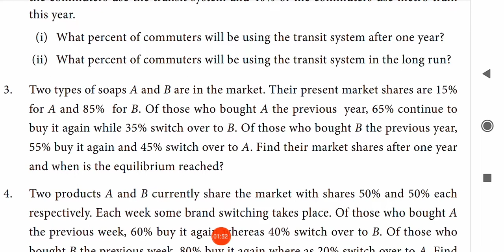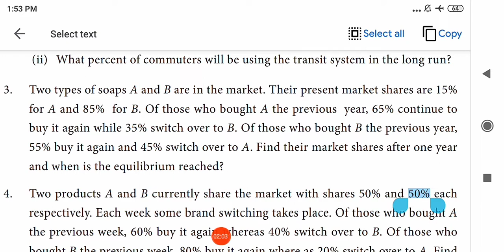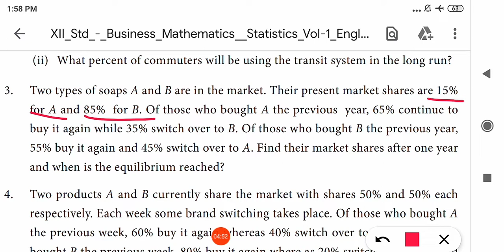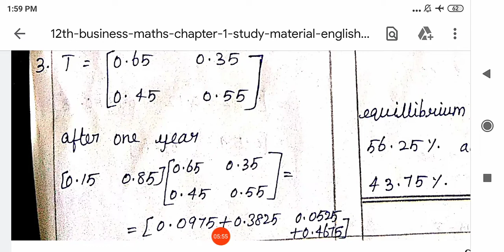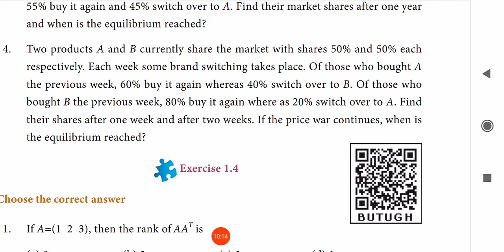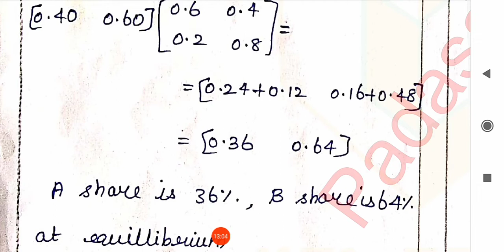Business maths-12 Q. No(3, 4)